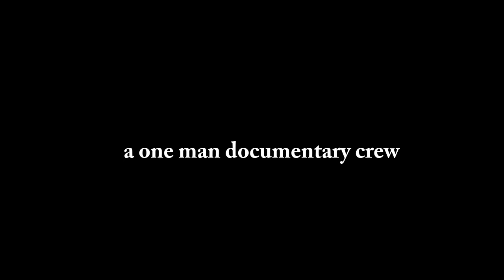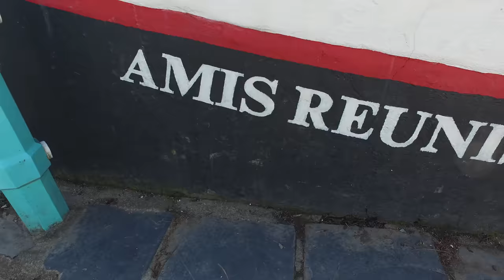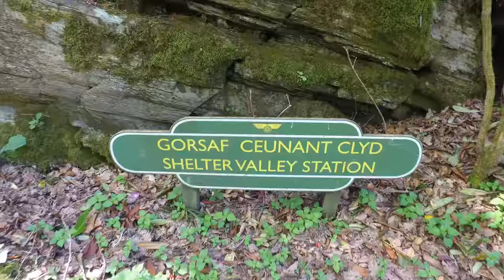4K Portmeirion Village (Wales) 2018